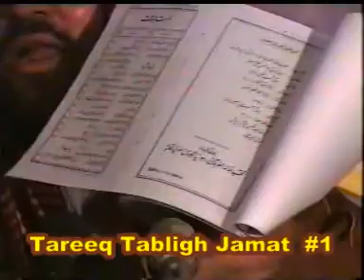Tareekh Tablighi Jammat Part 4 of 19 (By Sheikh Meraj Rabbani).flv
(By Sheikh Syed Meraj Rabbani)